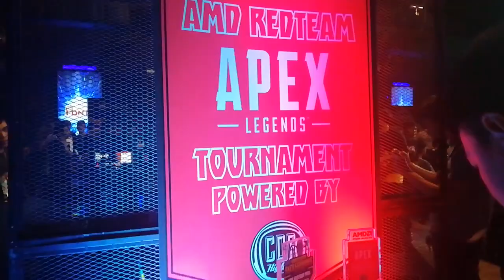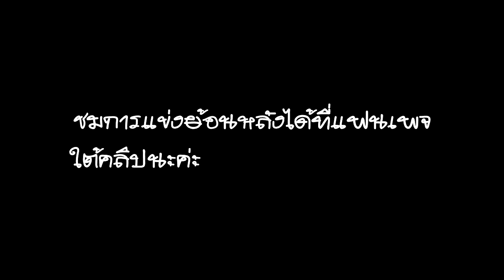พาชมงาน AMD REDTEAM ONTOUR 2019 @ พันธุ์ทิพย์ เชียงใหม่ 16 มี.ค.62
CDR- Hiend จัดจำหน่ายอุปกรณ์เกมมิ่ง เชียงใหม่
ขอขอบคุณ
JIB Neospeed CDR-Hiend IT City SPEED และผู้สนับสนุนอื่นๆอีกมากมาย